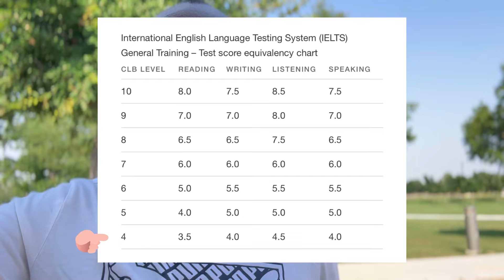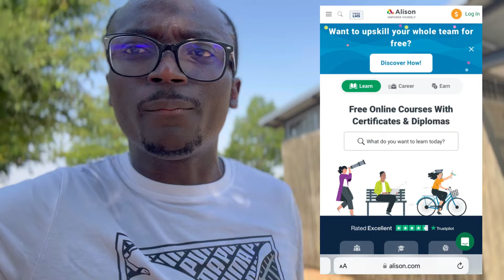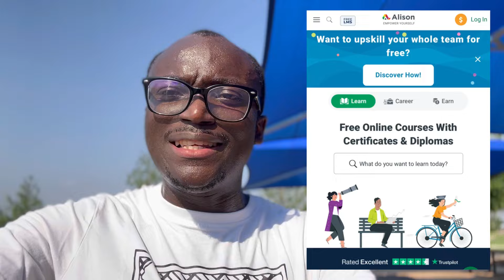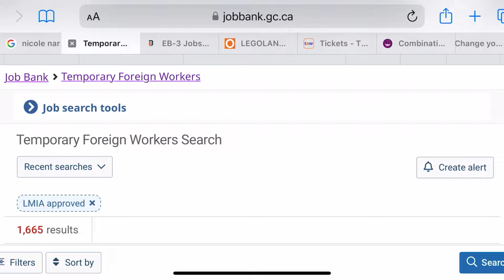EXCITING NEWS: Instant Permanent Residency in Canada Upon Arrival!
Canada to launch a new pilot programs to better meet the needs of caregivers and the families they support in Canada. The new pilot programs will grant permanent residence status to caregivers on arrival in Canada and allow them to pursue other jobs at any time.

The new pilot programs will replace the Home Child Care Provider Pilot Program and the Home Support Worker Pilot Program, which are closing on June 19, 2024.

The new pilot programs will provide home care workers with permanent residence (PR) on arrival in Canada. They will also be allowed to work for organizations that provide temporary or part­time care for people who are semi-independent or recovering from an injury or illness. This new pathway means that caregivers can more easily find proper work with reliable employers and have clear, straightforward access to permanent resident status as soon as they arrive in Canada.

These new PR on arrival pilot programs mark an important step forward in Canada’s efforts to meet the evolving home care needs of its diverse population. More information will be available before the full launch of the pilots, including full eligibility criteria and details on how to apply.

Links mentioned in video:
Official Announcement👇🏾

Canada CV Format